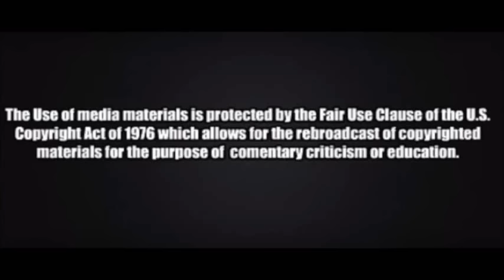Donald Trump talks about Bernie Sanders and Hillary Clinton at Campaign Rally in New Hampshire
Donald Trump held a campaign rally today in New Hampshire and brought up the subject of Bernie Sanders and Hillary Clinton.  I have a video for you courtesy of ABC News.